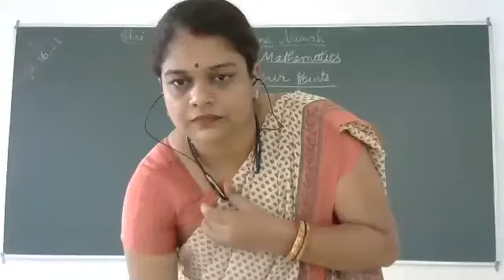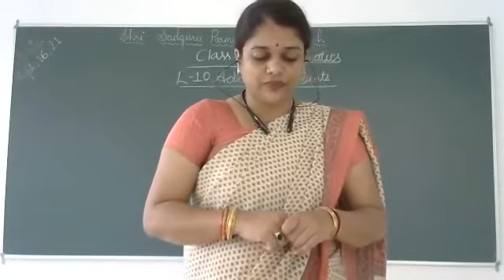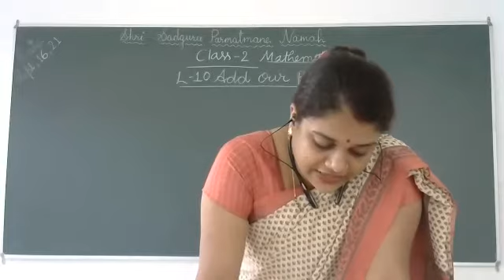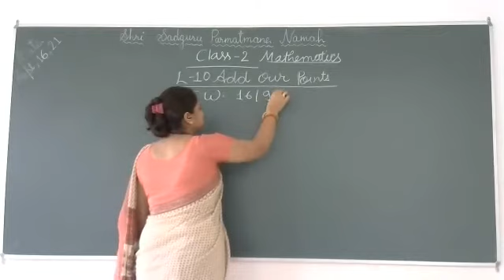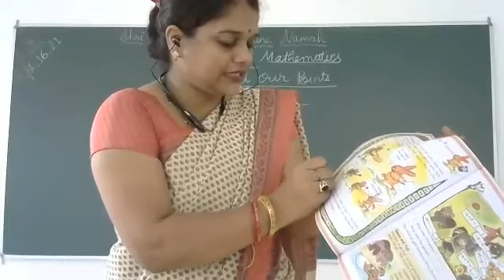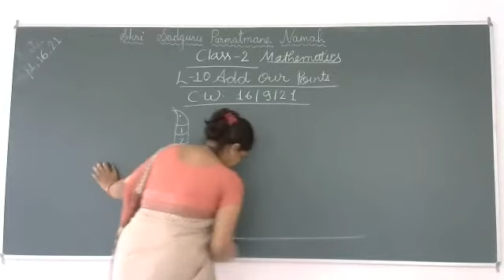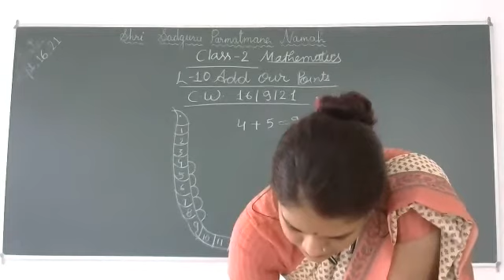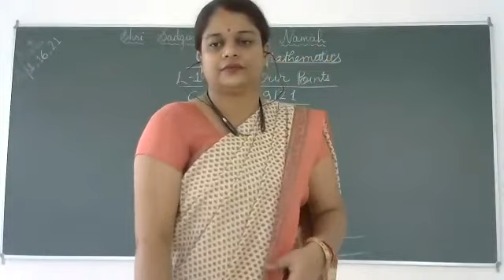Class 2 Mathematics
L-10 Add our points